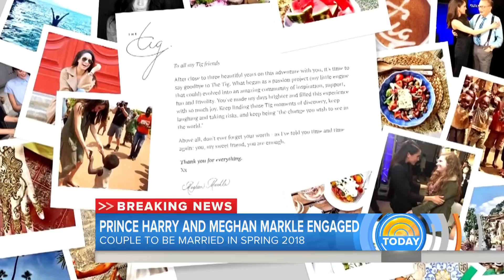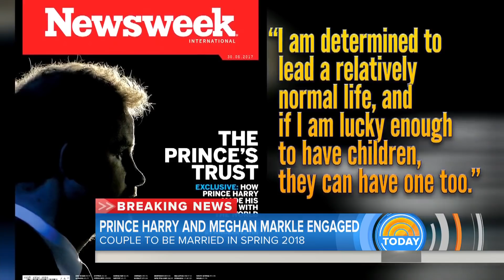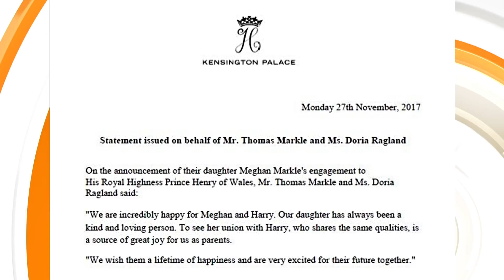Prince Harry And Meghan Markle Are Engaged And Royal Wedding Set For Spring | TODAY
The announcement from Clarence House, official residence of Prince Charles, came at 5 a.m.: Prince Harry and American actress Meghan Markleare engaged, with the royal wedding set for spring. NBC’s Kelly Cobiella reports for TODAY from Kensington Palace.

Celebrate the marriage of Prince Harry and Meghan Markle on Saturday, May 19, 2018, at St George's Chapel, Windsor Castle. Watch alongside The Royal Family as we bear witness to the monumental wedding live on NBC | TODAY